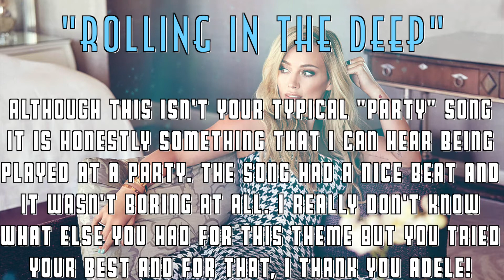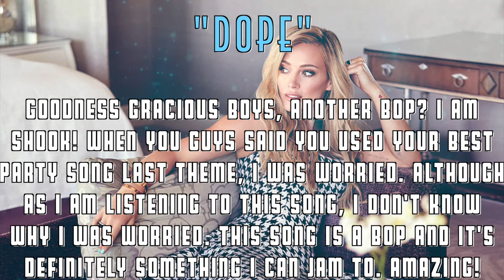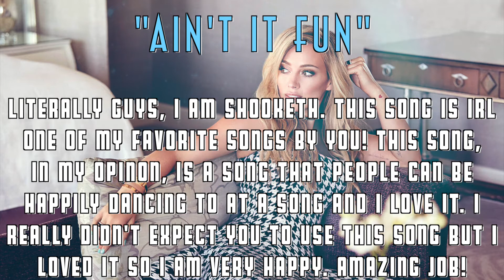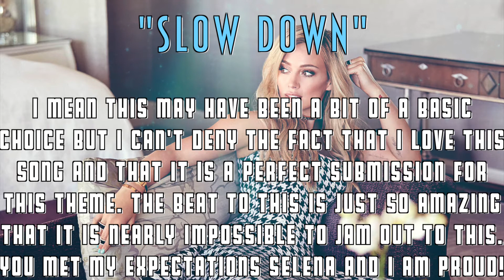"All I Want" || 7-2 || Party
+ Cast +
Adele + ITDDaveXo
Big Time Rush + laMmE1224
BTS + FlaggedAlot
Charli XCX + crazyreindeerkee
Little Mix + BBSurvivor
One Republic + Dawit 175
Paramore + Emo Life™
Selena Gomez + TheTDBacon
Three Days Grace + XOfficialTDG Fan™

+ Elimination +
10th + Hamilton + Kitzia Curiel
9th + ??